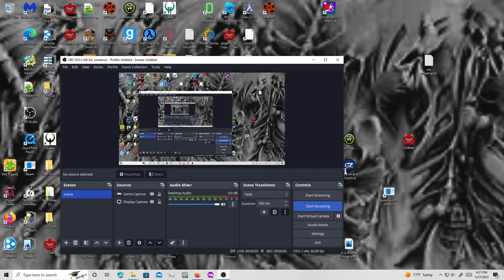Ultimate Doom: Part 30/32 (part 1 of 2) But I have had it with Murphy's Law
Level: E4M6
Sourceport: GZDOOM (MURPHY SUCKS)

Backstory:
Murphy's Law Had Caused Game To Save Over His Save File, Outraged, Game Decided Out Of Rage To Do The Last 3 Levels Of Ultimate Doom...

IN GZDOOM.